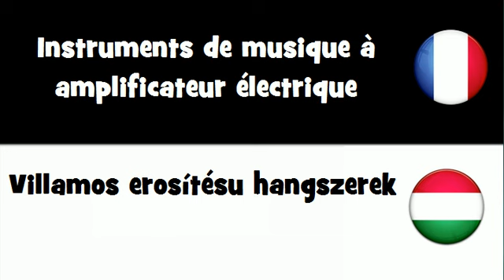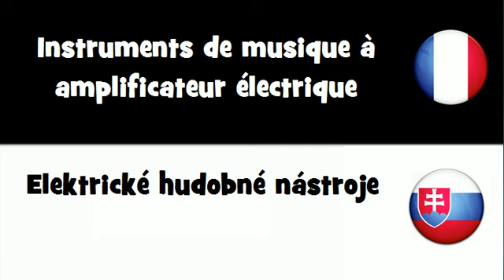VOCABULAIRE EN 20 LANGUES = Instruments de musique à amplificateur électrique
frenchwithvincent VOCABULAIRE EN 20 LANGUES = Instruments de musique à amplificateur électrique